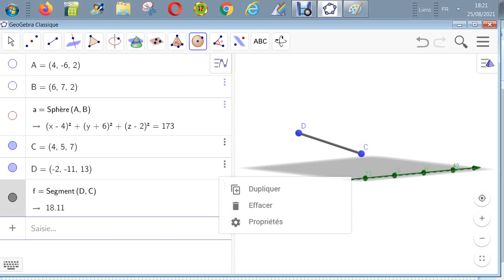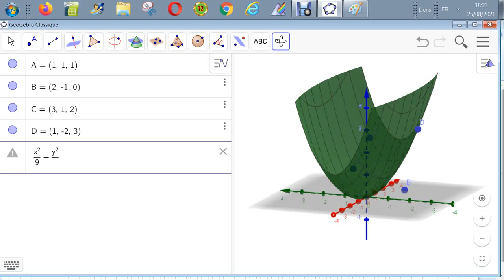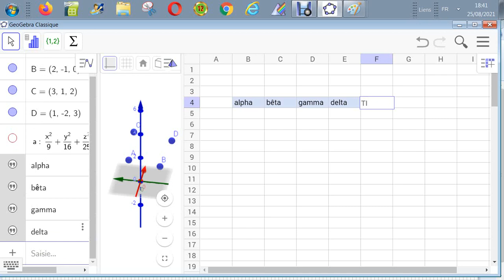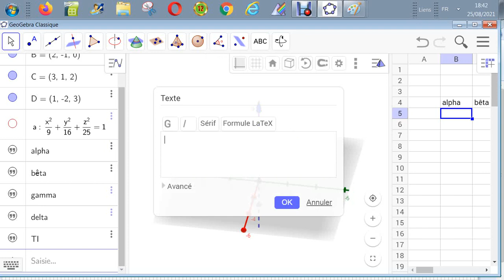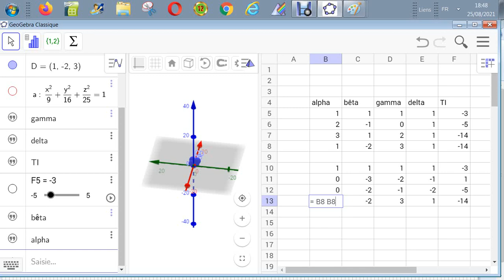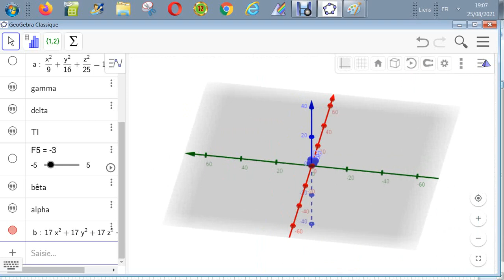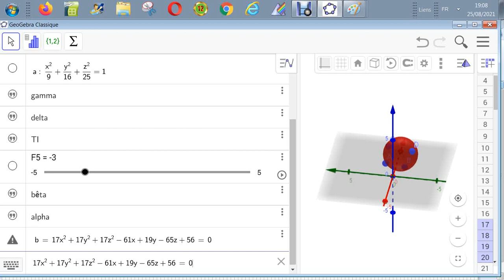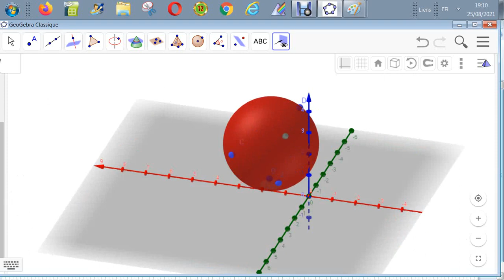Géométrie analytique dans E - Sphère passant par 4 points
Former l'équation de la sphère passant par les 4 points
(1,1,1);(2,-1,0);(3,1'2);(1,-2,3)
code-GAESS-Sph